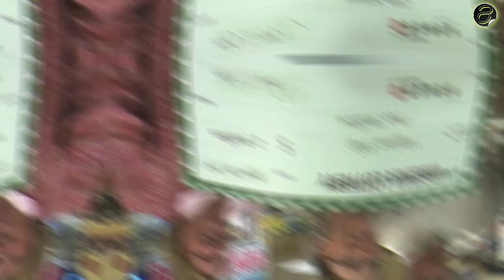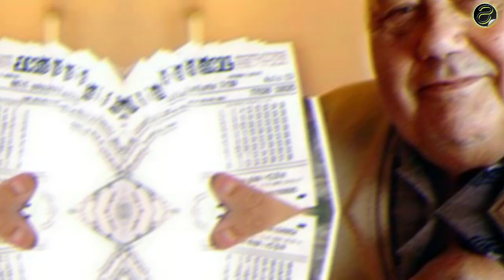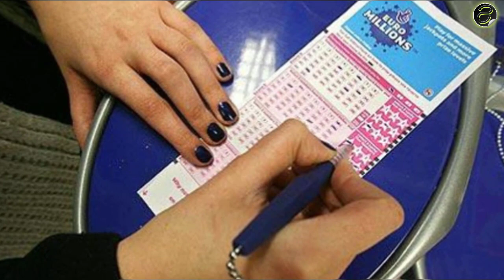10 أشخاص هم الأوفر حظا فى العالم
مرحبا بكم
10 أشخاص هم الأوفر حظا فى العالم
تواصلمعناولاتترددعالفيسبوك؟
لحقوقالطبعوالنشروالملكيةالفكرية
for copyright : send us to